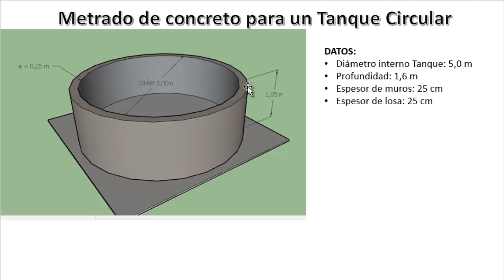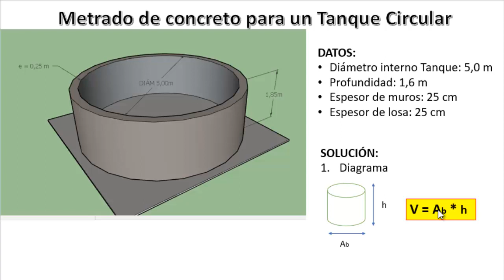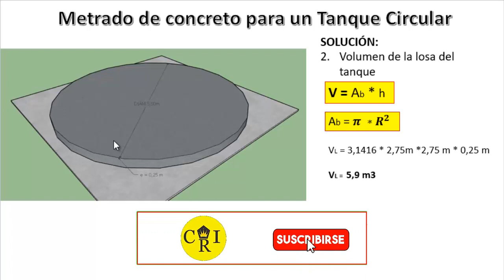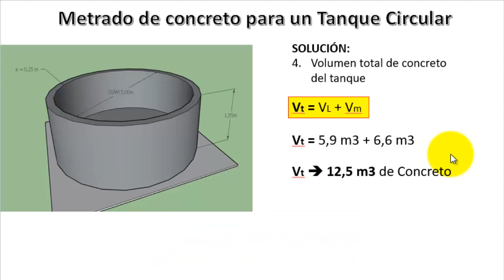CUBICAR CONCRETO Para un TANQUE o Piscina Circular 😎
El Metrado de Concreto para la construcción de un tanque, alberca o Piscina Circular, podrás verlo en este vídeo, recordarás la fórmula de volumen para un cilindro, el área de un círculo, la cual puedes calcular en función del radio y del diámetro, siguiendo cuatro sencillos pasos, obtendrás la cantidad de concreto en volumen para la losa del tanque y para los muros del mismo.